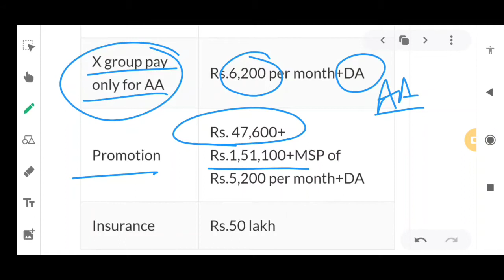Navy SSR/AA मे कितना payment (पैसा) मिलता है|क्या- क्या Allowance मिलता है|कितना years(साल) duty है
INDIAN NAVY SSR/AA | NAVY SSR/AA CUT OFF | SSR/AA CUT OFF EXPECTED CUT OFF 2021 | BY Defence Tutor

Indian Navy AA SSR Bharti 2021 Last Date Of Form Filling And Many More Things So Watch The Full Video For Full Information Thank You Jai Hind And All The Best.

Navy Paper Review
Navy Official Exam Review
Navy New Bharti
Navy Bharti Selected Candidate Review
Navy SSR Selected Candidate Review
Indian Navy Exam Date
Navy Exam Date
Navy AA Exam Date
Navy SSR Exam Date
Navy New Exam Date
Navy New Bharti In 2021
Navy New Bharti Latest Information
Navy New Vacancy 2021
Navy AASSR Admit Card Date
Navy AA SSR Exam Date
Indian Navy Form How To Fill
Navy Bharti Form Filling
Navy Form How To Fill
Navy Latest Big Update
Navy Bharti 2021 New Update
Indian Navy Documents Video
Navy Bharti Documents Related New Video
Navy Documents In 2021
Documents For Navy Exam
Navy Form Fillong Documents Video
Indian Navy New Notification
Navy AA Bharti Official Notification
Navy SSR Bharti Notification
Navy New Bharti Notification
Navy New Vacancy Viral Notification
Navy New Vacancy Date
Navy New Bharti Latest Update
Indian Navy New Vacancy Official Update
Navy New Bharti 2021
Navy AA New Vacancy In 2021
Navy SSR New Bharti
Navy New Vacancy Update
Navy Bharti 2021 Latest Update
Navy Vacancy Today Full Information
Navy Official Notification
Navy New Bharti Update
Online Education New Video
Online Education
Defence tutor
Defence tutor new video
Navy_salary
Navy_ssr_aa_salary
Navy_payment
Navy_ssr_aa_payment
Navy_allowance
Navy_ssr_aa_allowance